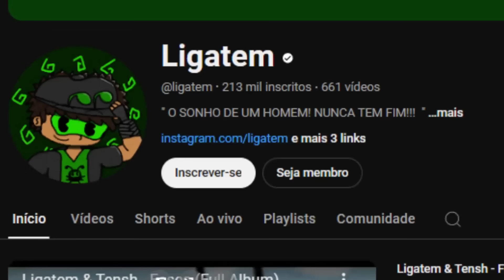COMO JOGAR COM PERSONAGENS CUSTOMIZADOS no JUJUTSU SHENANIGANS - (Jujutsu Shenanigans)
/𝑀𝒜𝑅𝒞𝒜𝒟𝒪𝑅𝐸𝒮/

00:00 Cutscene
00:55 Como Entrar
01:54 Fuçando Servers
03:47 Testando os bixo
07:40 Outro